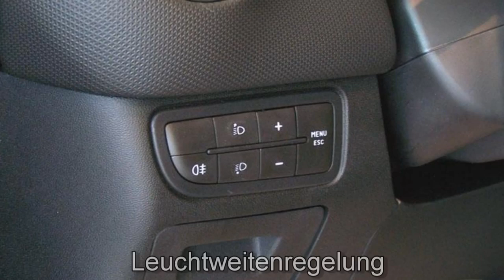Fiat Punto FCA Motor Village Berlin jetzt Stell.